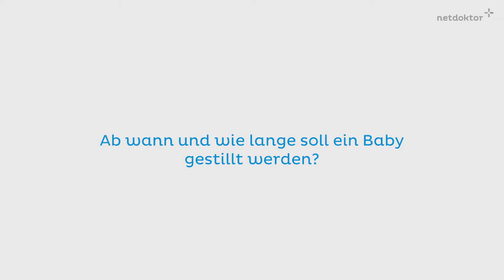Wann und wie lange soll ein Baby gestillt werden?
So früh als möglich soll mit dem Anlegen bzw. Stillen des Neugeborenen begonnen, so Dr.med. Monika Posch, Kinderärztin und Neonatologin.